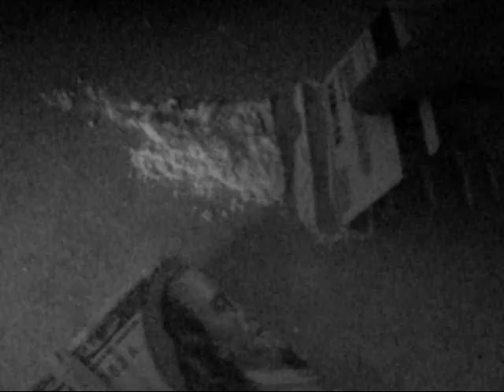"FUCK THE WORLD" PT.2 THE REAL T-GUNNZ (official video) 2010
"FUCK THE WORLD" PT.2 (official video) WRITTEN,RECORDED,MIXED,MASTERED,DIRECETED,& FILMED BY: THE REAL T-GUNNZ AKA MR. UNFUCWITABLE 2010